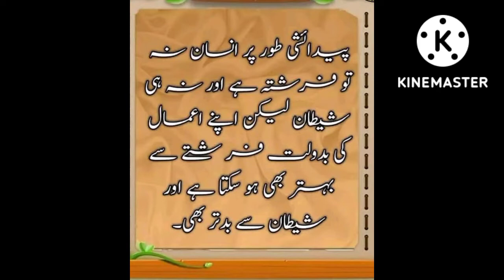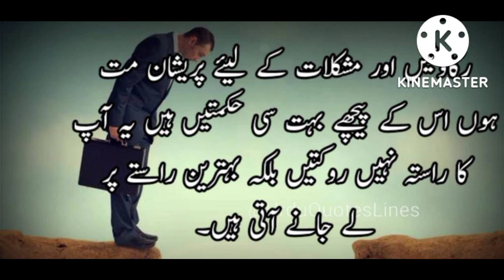Golden sayings //اقوال زرین//golden words of golden people's //Mix knowledge channel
Golden sayings //اقوال زرین//golden words of goldenpeople's //Mix knowledge chanel//In this video  sentence changed the life